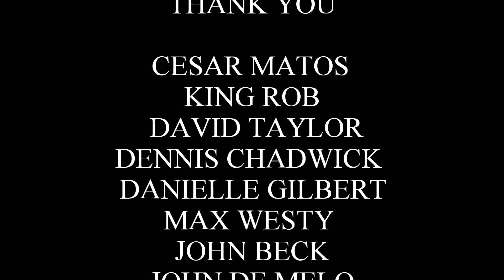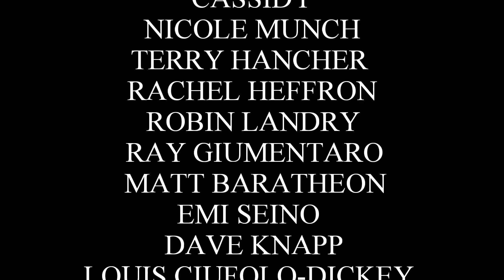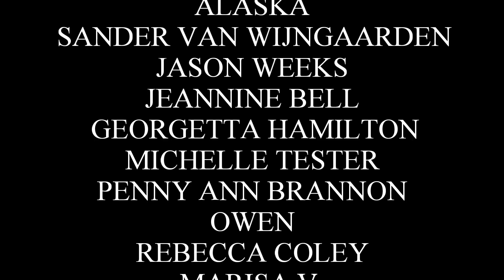How Tyrion Lannister Can Help Against The Night King - Game of Thrones Season 8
Welcome back for another Game of Thrones Season 8 Prediction Video. Today I am talking about Tyrion Lannister and what I think he can do to help during The Great War.  We all know where Tyrion is most effective and it's not on the battlefield. He is one of the most intelligent characters in this series and I believe he will help Sam and Bran discover a way to defeat the Night King. Samwell Tarly said the secret to defeating the Night King is probably sitting on some dusty shelf in The Citadel then Sam went and took a bunch of books from The Citadel so I think he has the answer with him. Sam will just need help finding it and Tyrion can be that man. Then they can tell Bran Stark where to look into the past to see how the Night King was stopped during the first Long Night. What do you think Tyrion will do next season? Let me know down below.